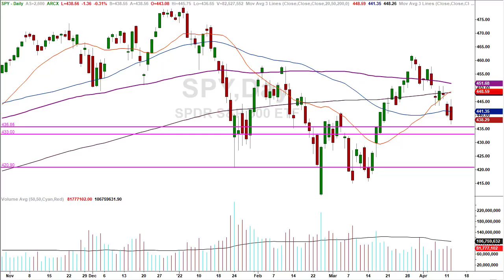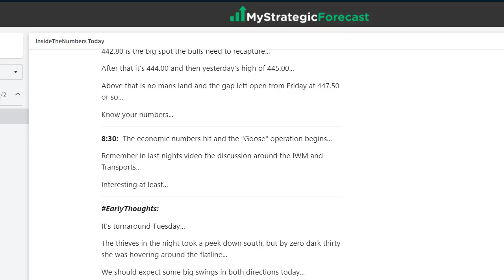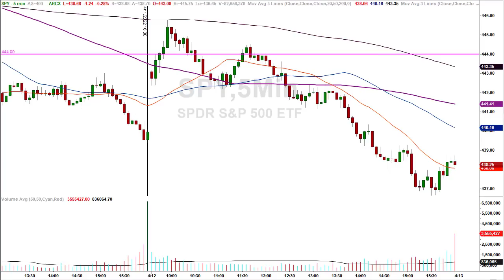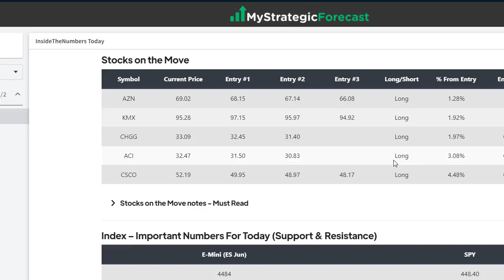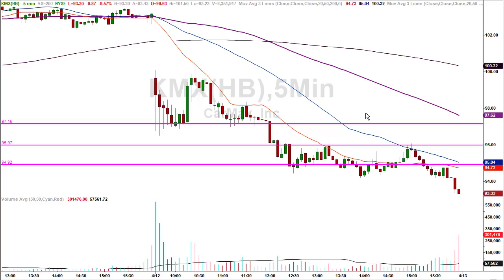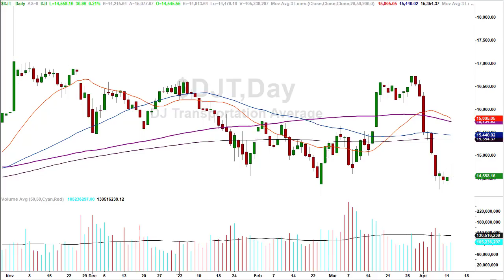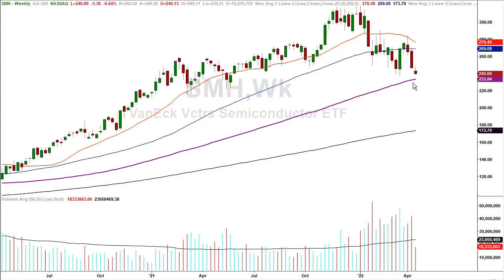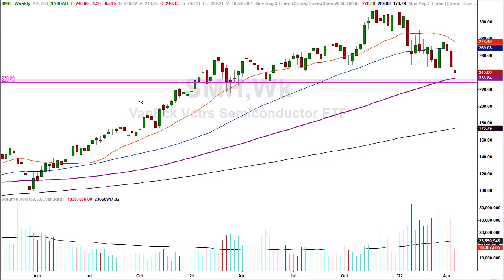S&P Price Target on the Failure...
What is the S&P Price Target for this failure…

Providing common sense technical analysis on many different markets using charts from various time frames to give traders and investors the most comprehensive look at what today's market is doing.